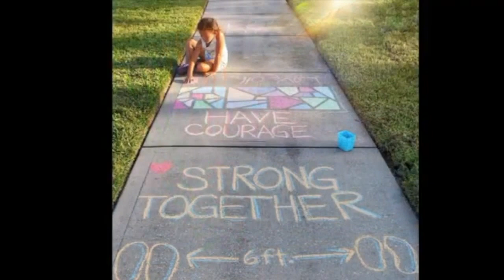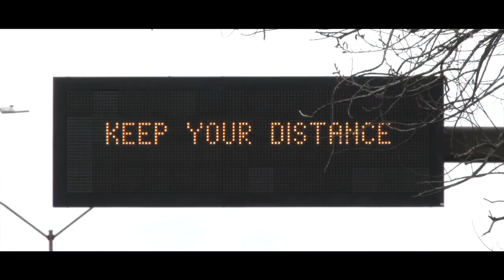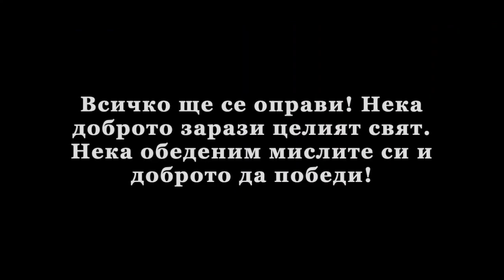Covid-19/Together we will win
Rise Up cover by Brigitte Wickens

Original Artist: Andra Day
Songwriters: Songwriters: Cassandra Monique Batie / Jennifer Decilveo

Video Footage:
-Google

Music: Brigitte Wickens /Cover/